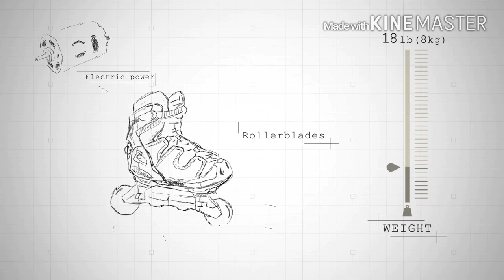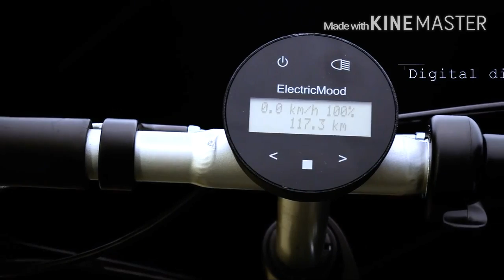Electricmood | indiegogo project | E scooter | electric power scooter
Electricmood an Indiegogo crowd funded project is an excellent example of electric scooter. This new innovative e scooter weights only 22 lbs.

Other Features:-
    - 12" inflatable wheels front and rear disk brakes
   - a 500W engine
   - a rechargable lithium battery
   - a fast integrated charger
   - front and rear LED headlights
   - a digital display with backlight
   - a quick and convenient folding system
   - small wheels to carry it like a small suitcase

The ELECTRICMOOD is perfect for your city trips thanks to:-

   - a 12 mile autonomy
   - a speed limited to 16 mph by software
   - a maximum recharge time of 1 hour
   -a very small footprint when folded: 37" x 22" x 8"

You are in total control! Your daily trips will be smooth, like floating on air!